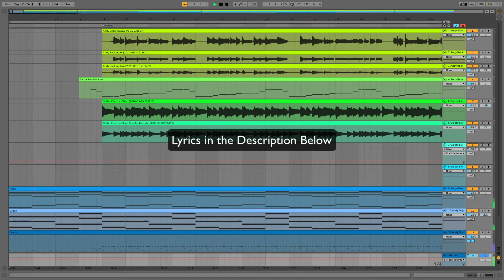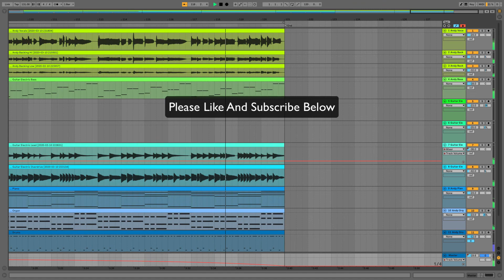Andy Dawson - Inner Feelings - Original Songs and Lyrics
Lyrics :-

Inner Feelings (c)2020 Andy Dawson

Intro

Verse1
Sometimes I feel like I'm alone
And I know that I don't wanna be home
I look at you and you look at me to
Every time I think and I know that to do

Verse2
I feel myself reaching deep inside of me
Wondering why the worlds not the way it should be
I don't know it's just what I see
Maybe one day you will know and you will agree

Chorus
Making up you mind of what you do
And making it come true
Doesn't matter what you say
It will happen anyway
Now you have to go
Don't tell me no
You have to be somewhere else
Telling everyone about yourself

Verse3
Looking back in time and I wonder why
Everything I'm my life It just passed me by
Not knowing why and feeling tired
It must be the way that our brains probably wired